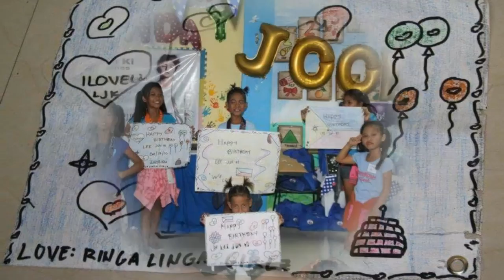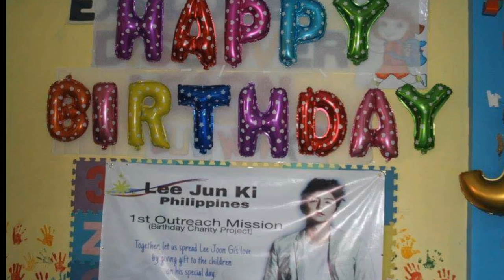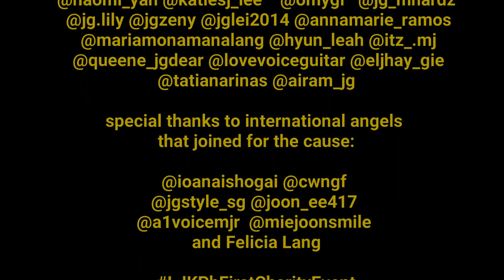Sweet Memory by Actor Lee Joon Gi (이준기)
Our lovely Philippine Angels~❤️

Some may not be with us on this event,
but they're surely with us in our hearts.
A real definition of "ANGEL".
We cannot see them personally
but we can feel their love and support for us.

Thanks to everyone that joined and participated.

Specially to those who supported
us to make this wonderful event a success.

international angels that joined
For the cause:

and Felicia Lang